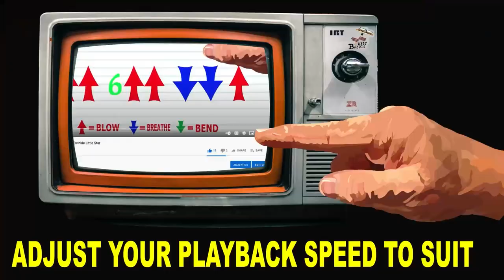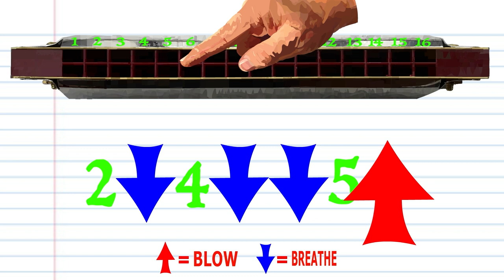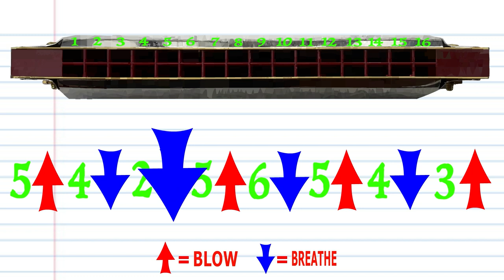How to Play Ar Hyd y Nos (All Through The Night) on a Tremolo Harmonica with 16 Holes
This video is a TABS only approach for a Tremolo Harmonica with 16 Holes

Ar Hyd y Nos" (English: All Through the Night) is a Welsh song sung to a tune that was first recorded in Edward Jones' Musical and Poetical Relics of the Welsh Bards (1784). The most commonly sung Welsh lyrics were written by John Ceiriog Hughes (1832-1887), and have been translated into several languages, including English (most famously by Harold Boulton (1859–1935)[1]) and Breton. One of the earliest English versions, to different Welsh lyrics by one John Jones, was by Thomas Oliphant in 1862.[2]

The melody is also used in the hymns "Go My Children With My Blessing” (1983) and “God That Madest Earth and Heaven” (1827).

The song is highly popular with traditional Welsh male voice choirs, and is sung by them at festivals in Wales and around the world.[3]

The song is also sometimes considered a Christmas carol, and as such has been performed by many artists on Christmas albums, including Olivia Newton-John and Michael McDonald, who sang it as a duet on Newton-John's 2007 album Christmas Wish. Cerys Matthews sang it solo on her 2010 album